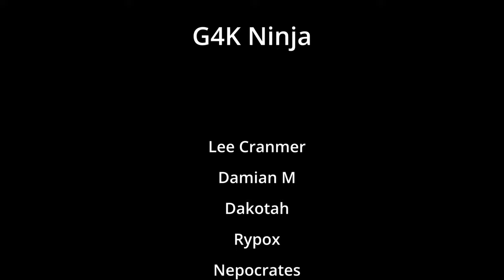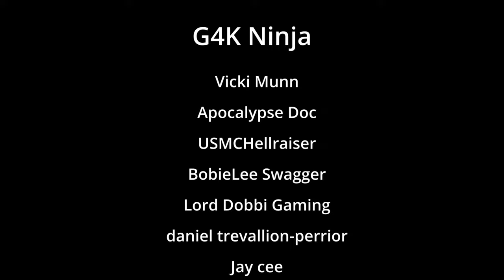I'm Getting Used To It And It's Awesome - Dragon's Dogma Before Dragon's Dogma 2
Jingle